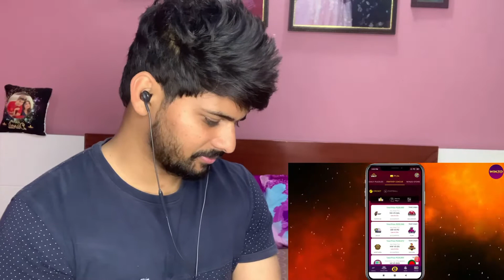Dank Indian Memes 😜🤣 | Indian Memes Compilation | Shweta Reaction Video🙄😂🤣 !!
Video credits memapur❤❤❤❤